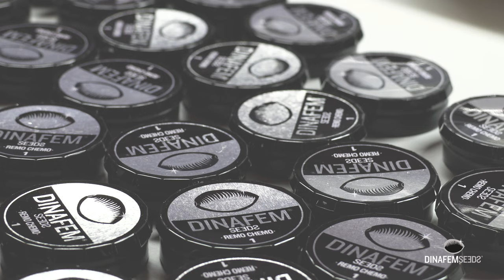Remo Chemo packaging, High THC feminized marijuana strain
Do you want to know how we do the packaging or our feminized cannabis seeds? On this video we show you the work we do for you to get the cannabis seeds of our Remo Chemo marijuana strain with the best quality.

1: Meticulous selection of the best marijuana seeds
We mechanically and manually cleanse the marijuana seeds of vegetable remains. We classify them by size and we only pick the very best ones.

2: Controlled storage for optimum conservation
The containers used to store Dinafem seeds are meticulously cared for. We constantly monitor temperature and humidity in order to achieve the optimum maintenance of our marijuana seeds.

3: Innovative packaging to ensure risk-free transport
The marijuana seeds are packaged and transported to your home in Eppendorf Microtubes. The cannabis seeds and Silica Gel are placed inside these light but durable tubes, and are separated by a polyurethane membrane. The gel regulates humidity, ensuring that the natural qualities of the cannabis seeds are protected.

Click here for more information or to purchase Remo Chemo cannabis seeds